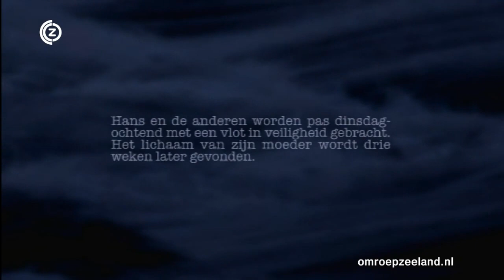De getuigen van 1953 aflevering zaterdag 2 februari